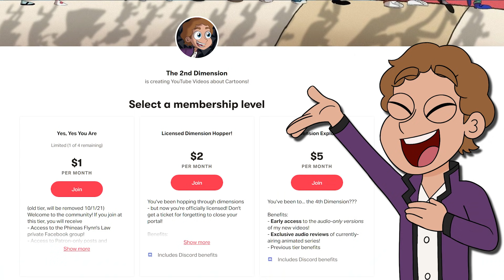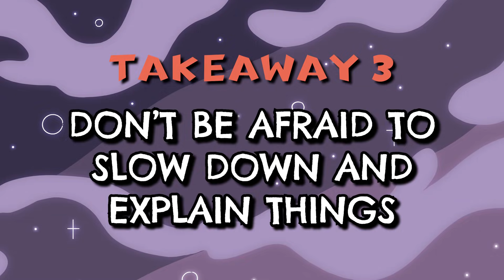Hilda's Most DEVASTATING Moment | One Perfect Animated Scene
Hilda is one of the best animated series on TV today, with many, many standout episodes - but the one that struck me as the best of the best was The Fifty Year Night. Honestly, this is more like One Perfect Animated Episode lol

Thanks to Andy and Megan for joining me for the video!

TIMECODES:
00:00 Intro
00:53 The Context
08:05 The Perfect Animated Scene
10:17 What Makes the Scene Perfect
15:11 Takeaways
18:33 Wrap-Up